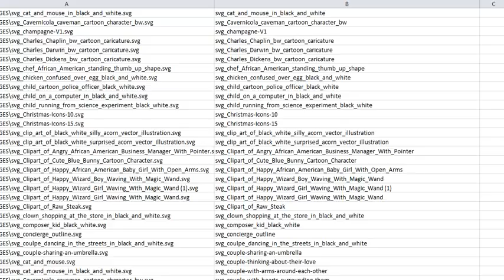Let's draw something #253